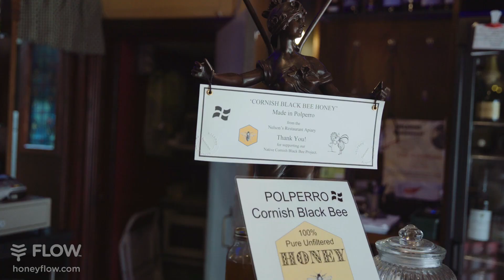Flow Hive in the UK - Cornish black bees in Cornwall, UK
Meet Tony and his Cornish black bees 🐝🐝 They are living on a rooftop in the little seaside town of Polperro in Cornwall, UK.

Our seventh Meet the Beekeeper episode from the new season of the series - MTB EU. Our Bee-spy Mira spent the summer in Europe filming 19 stories from our wonderful community of Flow Hive beekeepers! We are super excited to be sharing it with you over the coming months. Fortnightly releases.

Happy beekeeping